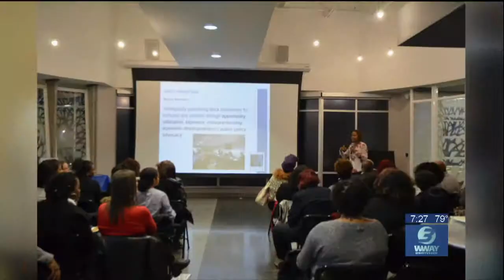Intentional Collision event breaking through barriers of inclusion